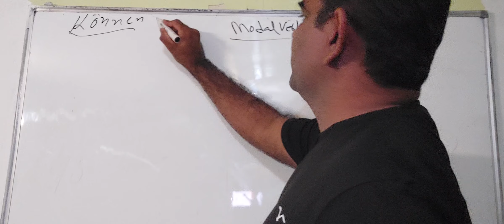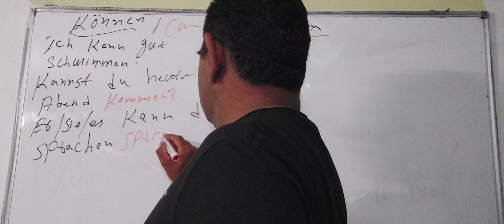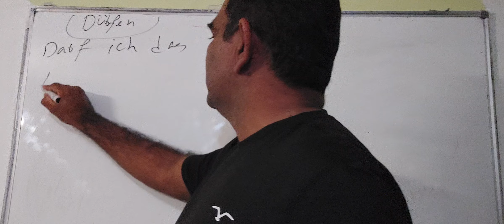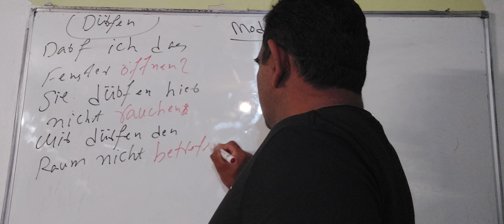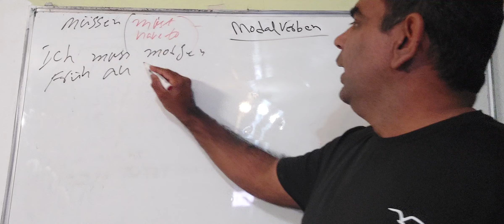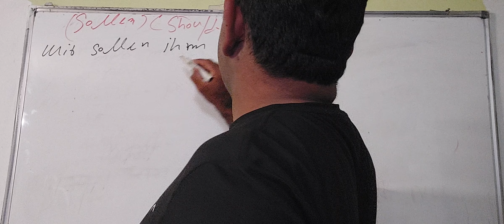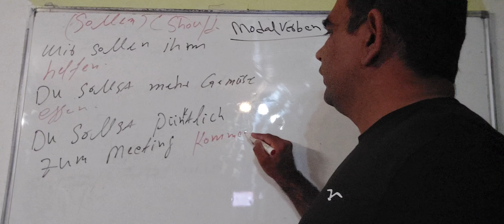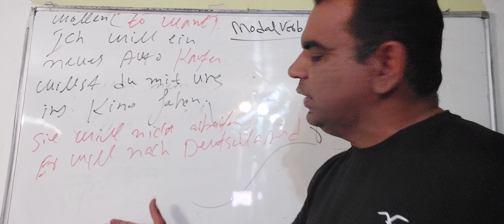"Master German Modal Verbs: Können, Dürfen, Müssen, Sollen Wollen with Practical Examples German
In this video, we’ll explore the five main German modal verbs: **können**, **dürfen**, **müssen**, **sollen**, and **wollen**, with example sentences to help you understand their use in everyday conversations. Modal verbs play a crucial role in expressing ability, permission, necessity, obligations, and desires, making them essential for anyone learning German.

1. **Können** (can, be able to) expresses ability or possibility. For example, "Ich kann gut schwimmen" means "I can swim well." This modal verb is perfect for discussing skills or asking about someone's capabilities.

2. **Dürfen** (may, be allowed to) is used to ask or give permission. For instance, "Darf ich das Fenster öffnen?" means "May I open the window?" It’s vital when seeking permission or talking about what’s allowed or not.

3. **Müssen** (must, have to) indicates necessity or obligation. An example is "Ich muss morgen früh aufstehen," which means "I have to get up early tomorrow." This verb is important when discussing things that must be done or are required.

4. **Sollen** (should, supposed to) is used for expressing advice or moral obligations, like in "Du sollst mehr Gemüse essen," meaning "You should eat more vegetables." This modal verb is common when talking about recommendations or expectations.

5. **Wollen** (want to) expresses desires and intentions. For example, "Ich will ein neues Fahrrad kaufen" translates to "I want to buy a new bicycle." It’s perfect for discussing your wants and plans.

Join us as we dive deeper into these modal verbs with practical examples to boost your German fluency!

1.
2.
3.
4.
5.
6.
7.
8.
9.
10.
11.
12.
13.
14.
15.
16.
17.
18.
19.
20.
21.
22.
23.
24.
25.
26.
27.
28.
29.
30.